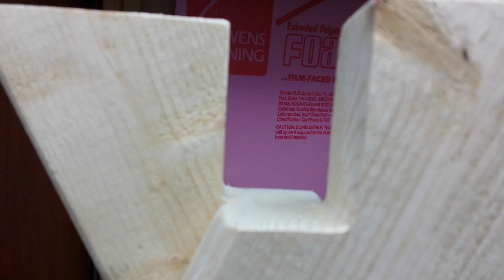Shopdog saw horse cnc the ends.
I was looking for a universal set of saw horses and came across the shop dog. I thought this was a great idea cheap and easy if you have cad so I drew it up and cut the ends that hold the upper 2x4.This took care of the compound cuts so when put together this worked flawless. I also went in .300 deep on the hole picked it up on the drill press and finished it. Needless to say this was perfect. the shop dog is a great idea but you need cad and a very accurate table saw to do it (and a jig) or a cnc. Thanks for watching. note: if your going to make these make them strait if you put the hole in the center (be accurate) 1 leg works for all just make 8 of the same makes a set thay work great good idea. peace